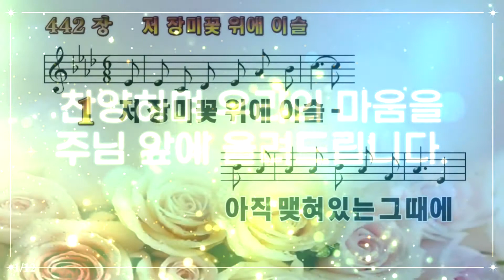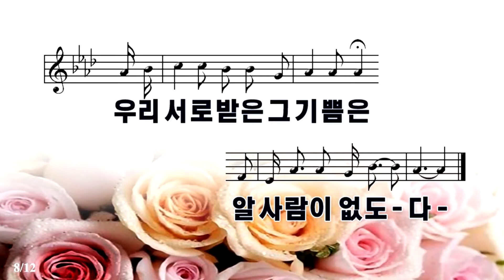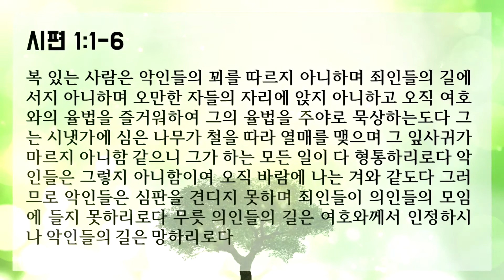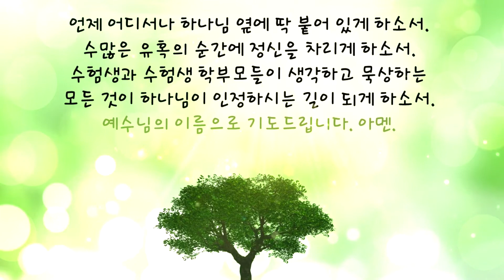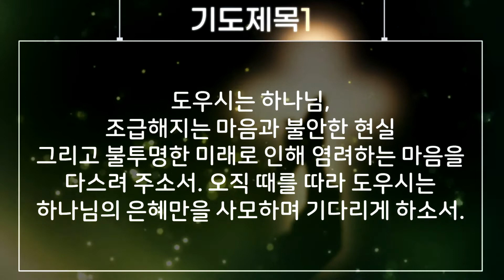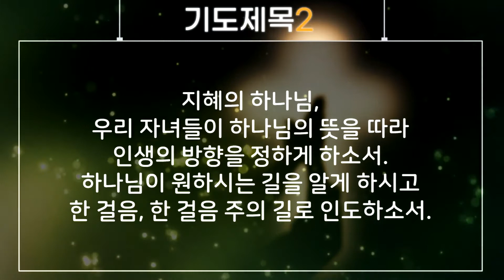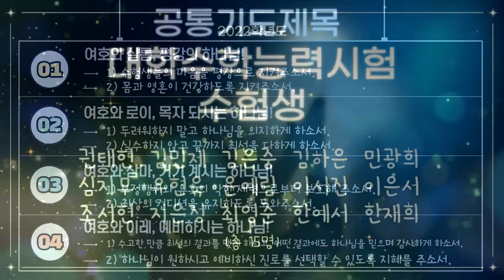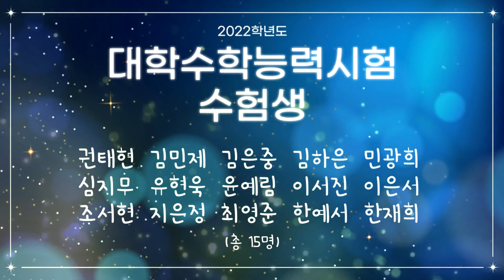[7] 수험생을 위한 기도